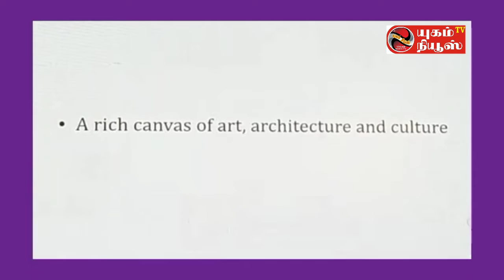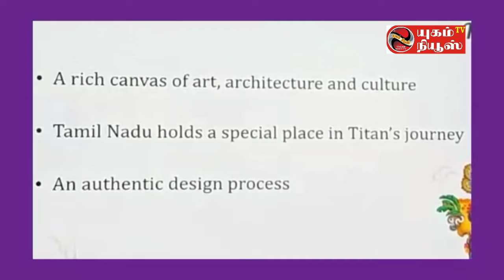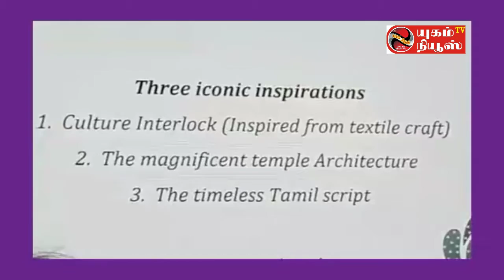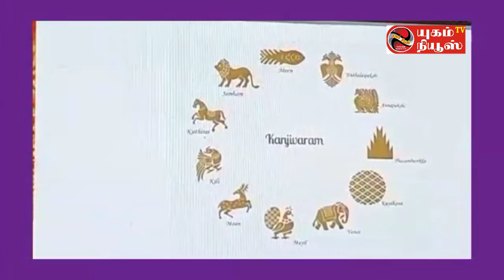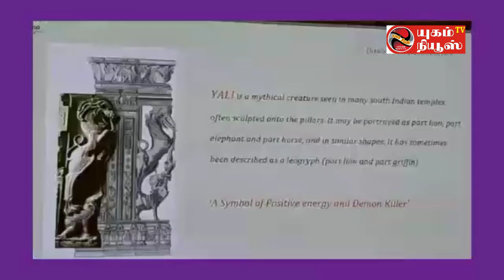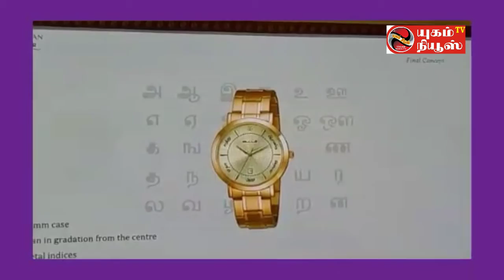யுகம் நியூஸ்: கலை நுணுக்கத்துடன் கூடிய தமிழ்நாடு கைக்கடிகார தொகுப்பை அறிமுகம் படுத்திய டைட்டன்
டைட்டனின் ப்ரத்யேக தமிழ்நாடு கைக்கடிகார கலெக்‌ஷன் அறிமுகம்!

காலத்திற்கும் அப்பாற்பட்ட தமிழகத்தின் கலாச்சாரம், இலக்கியம், கட்டிடக் கலை ஆகியவற்றின் அழகியலால் ஈர்க்கப்பட்டு அதைப் பிரதிபலிக்கும்விதமாக இந்த புதிய ’தமிழ்நாடு கைக்கடிகாரத் தொகுப்பு’ அறிமுகப்படுத்தப்பட்டுள்ளது.

சென்னை:இந்தியாவின் மிகப் பெரிய மற்றும் மிகவும் நம்பகமான கைக்கடிகார ப்ராண்ட் ஆன டைட்டன், “நம்ம தமிழ்நாடு கலெக்ஷன்” [The Namma Tamil Nadu Collection] என்ற பெயரில் புதிய கைக்கடிகாரத் தொகுப்பை அறிமுகம் செய்துள்ளது. அழகியலை வெளிப்படுத்தும் வகையில் கலை நுணுக்கத்துடன் அழகாக வடிவமைக்கப்பட்டுள்ள இந்த கைக்கடிகாரங்கள் தமிழ்நாட்டின் கலாச்சார செழுமையினை பிரதிபலிக்கிறது. இந்த தொகுப்பு, டைட்டன் நிறுவனத்தின் தலைமை வடிவமைப்பு அதிகாரி ரேவதி காந்த் [Ms. Revathi Kant – Chief Design Officer, Titan Company Limited], பிரபல நாட்டியக் கலைஞர் மற்றும் திரைப்பட நடிகையான ஷோபனா சந்திரகுமார் பிள்ளை ஆகியோரால் சென்னை தாஜ் கன்னிமரா நட்சத்திர ஹோட்டலில் உற்சாகமாக வெளியிடப்பட்டது. அதைத் தொடர்ந்து ஷோபனா-வின் நடன நிகழ்ச்சியும் நடைபெற்றது.

கலை நுணுக்கங்களுடன் வடிவமைக்கப்பட்டுள்ள இந்த அழகிய கடிகாரங்கள் தமிழ்நாட்டின் மொழி, கலை மற்றும் கலாசாரம் ஆகியவற்றின் பிரதிபலிக்கும் வகையில் ப்ரத்யேகமாக வடிவமைக்கப்பட்டுள்ளன. கண்கவரும் கோவில் கட்டிடக் கலை, நுட்பமான காஞ்சிபுரம் பட்டுப்புடவைகளின் கலைநுணுக்கம், தனித்துவம் வாய்ந்த தமிழ் எழுத்துகள் என இந்த புதிய கைக்கடிகாரத் தொகுப்பு தமிழ்நாட்டின் சிறப்பை அழகியலுடன் வெளிப்படுத்துகின்றன. காஞ்சிபுரம் பட்டுப்புடவைகளில் இடம்பெறும் அன்னப் பறவை, கோவில் மேற்புரத்தில் இடம்பெற்றிருக்கும் தாமரை வடிவங்கள், யாழி சிற்பங்களுடன் கூடிய தூண்கள் ஆகியவற்றால் ஈர்க்கப்பட்டு இந்த கைக்கடிகாரங்கள் வடிவமைக்கப்பட்டுள்ளன. மேலும் கடிகாரத்தில் மணி நேரமானது, இதுவரை இல்லாத வகையில் தமிழ் எழுத்துகளுடன் வடிவமைக்கப்பட்டுள்ளன. இந்த புதிய கைக்கடிகாரங்கள் கலைநுணுக்கத்துடன், நேர்த்தியையும் கலந்து  நவீன காலத்திற்கு ஏற்ற சிறந்த படைப்பாக வடிவமைக்கப்பட்டிருக்கின்றன.

இந்த நிகழ்ச்சியில் பேசிய டைட்டன் நிறுவனத்தின் தலைமை வடிவமைப்பு அதிகாரி ரேவதி காந்த், “1988-ம் ஆண்டில் தொடங்கிய தமிழ்நாட்டிற்கும் எங்களுக்குமான உறவு மிகவும் ஆழமானது. பல ஆண்டுகளாக வெற்றிகரமாக தொடரும் எங்களது பயணத்தில், தமிழகத்தின் பாரம்பரியத்தையும் வளமான கலாசாரத்தையும் பிரதிபலிக்கும் வகையிலான கைக்கடிகாரத் தொகுப்பை வெளியிடுவதில் நாங்கள் பெரும் மகிழ்ச்சி அடைகிறோம். இந்தத் தொகுப்பானது தமிழ்நாட்டின் தற்கால மரபுக்கு மதிப்பளிக்கிறது. மேலும் இதன் வடிவமைப்பானது தமிழ்நாட்டின் தனித்துவமான கோவில் கட்டடக் கலை, தமிழ் எழுத்துகள், பல்வேறு கலைகளின் மையக் கருத்து ஆகியவற்றை அடிப்படையாகக் கொண்டுள்ளது. இவை அனைத்தும் உள்ளூர் கலாச்சாரத்தை பிரதிபலிக்கின்றன. தமிழ்நாட்டின் மீதான எங்களது அன்பைக் கொண்டாட இதுவொரு  சிறிய வாய்ப்பு.” என்றார்.

டைட்டன் கைக்கடிகாரங்களின் சந்தைப்படுத்துதல் பிரிவுத் தலைவர் கன்வல்ப்ரீத் வாலியா [Ms. Kanwalpreet Walia, Head of Marketing, Titan Watches] பேசுகையில், “டைட்டனின் வெற்றிகரமான பயணத்தில் தமிழ்நாடு தனக்கென்று ஒரு சிறப்பிடத்தை தக்க வைத்திருக்கிறது. மேலும் தமிழ்நாடு எங்களுக்கு மிக முக்கிய சந்தை ஆகும். எங்களது சில்லறை விற்பனை நிலையங்களின் செயல்பாடுகள் ஒரு லட்சம் சதுர அடி பரப்பளவில் பரவலாக இருப்பதால், தமிழகத்தில் நாங்கள் வலுவான செயல்பாடுகளைக் கொண்டிருக்கிறோம். இது நாங்கள் வெளியிடும் மிகச் சிறப்பான கைக்கடிகாரத் தொகுப்பாக  இருக்கிறது. தமிழ்நாட்டின் கலை மற்றும் தமிழக மக்கள் மீதான அன்பை வெளிப்படுத்தும் அடையாளமாக, தமிழ் மக்கள் மீது நாங்கள் கொண்டிருக்கும் மதிப்பின் வெளிப்பாடாக  ’தமிழ்நாடு கைக்கடிகாரத் தொகுப்பை’ நாங்கள் வெளியிடுகிறோம்.” என்றார்.

இந்த கைக்கடிகாரத் தொகுப்பானது ஆண்கள் மற்றும் பெண்களுக்கான ஏழு வெவ்வேறு கலை அம்சங்களுடனான கைக்கடிகாரங்களை அறிமுகப்படுத்தி இருக்கிறது. இந்தக் கைக்கடிகாரங்கள் பல்வேறு நுட்பங்களைக் கொண்டு கலை வடிவத்துடனான கடிகார முகங்களை (டயல் – dial) வடிவமைக்கப்பட்டுள்ளன. மெட்டீரியல் ஃப்யூஷன், எம்பாசிங், 3 டி ஃபார்மிங், க்னர்லிங் (material fusion, embossing, 3D forming and knurling) உள்ளிட்ட நவீன தொழில்நுட்ப அம்சங்களுடன் இவை உருவாக்கப்பட்டுள்ளன. கோல்ட், ரோஸ் கோல்ட் மற்றும் ஸ்டீல் பூச்சுகளில் கிடைக்கும் இந்தக் கடிகாரங்களின் ஆரம்ப விலை ரூ. 4495 என்ற விலையில் தொடங்கி ரூ. 6995 வரையில் பல்வேறு விலைகளில் விற்பனைக்குக் கிடைக்கின்றன.

இந்த தமிழ்நாடு தொகுப்பானது Titan.co.in என்ற இணையதளத்திலும், வோர்ல்டு ஆஃப் டைட்டன் விற்பனை நிலையங்களிலும்,தமிழ்நாட்டில் உள்ள சில தேர்ந்தெடுக்கப்பட்ட அதிகாரப் பூர்வ டீலர்களிடமும் கிடைக்கும்.

டைட்டன் நிறுவனம் பற்றி….:
டைட்டன் நிறுவனம் (முன்பு டைட்டன் இண்டஸ்ட்ரீஸ் என்று அழைக்கப்பட்டது) தமி்ழ்நாடு தொழில் மேம்பாட்டு கழகம் (டிட்கோ) மற்றும் டாடா குழுமத்தின் கூட்டு நிறுவனமாகும்.டைட்டன் வாட்சஸ் (கடிகாரங்கள்) என்ற பெயரில் இது 1987-ம் ஆண்டு செயல்பாட்டுக்கு வந்தது. 1994-ம் ஆண்டு டைட்டன் நிறுவனம் நகைப் பிரிவிலும் காலடி எடுத்து வைத்தது. பின்னர் டைட்டன் ஐ ப்ளஸ் என்ற பெயரில் கண் கண்ணாடிகள் பிரிவிலும் வர்த்தக நடவடிக்கைகளைத் தொடங்கியது. 2013-ம் ஆண்டு நறுமணப் பொருட்கள் பிரிவில் ஸ்கின்ன் (SKINN) என்ற பெயரில் நுழைந்தது. 2019-ம் ஆண்டில் தனைரா என்ற சேலைகள் பிரிவைுயும் தொடங்கியுள்ளது. தற்போது டைட்டன் நிறுவனம் மாறி வரும் தேவைகளுக்கு ஏற்ப கடிகாரங்கள், நகைகள் மற்றும் கண் கண்ணாடிகளை உற்பத்தி செய்து மக்களுக்கு வழங்குகிறது. 2019-ம் ஆண்டு மார்ச் மாதத்துடன் நிறைவடைந்த நிதி ஆண்டில் டைட்டன் நிறுவனம் ரூ. 19,070 கோடி வருவாயைப் பெற்றுள்ளது.